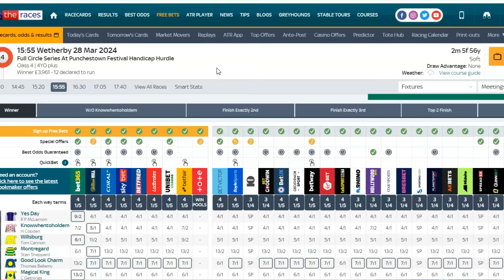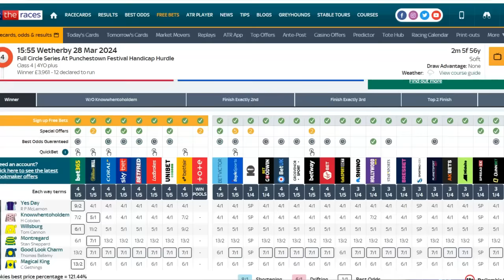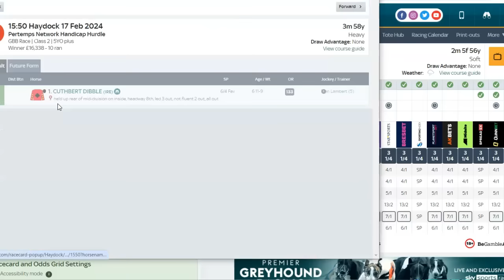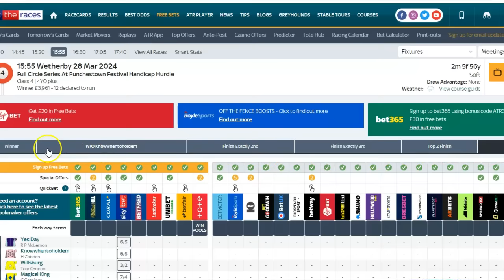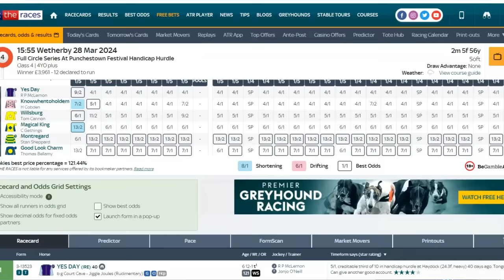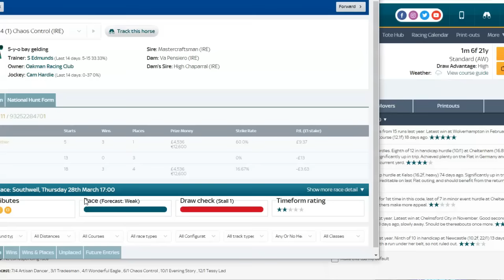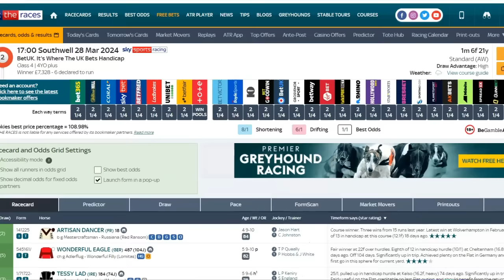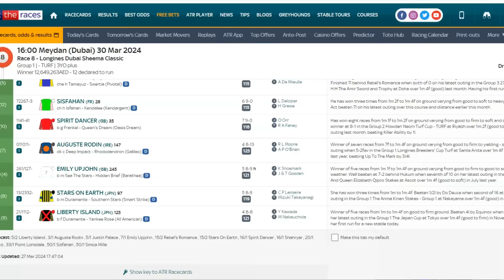Mickey D"s Tips For Thursday March 28th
3.55 Wetherby Yes Day 9/2 1pt ew 4 places
To Be Placed 11/8

5.00 Southwell Chaos Control 13/2 1pt win

Mickey D